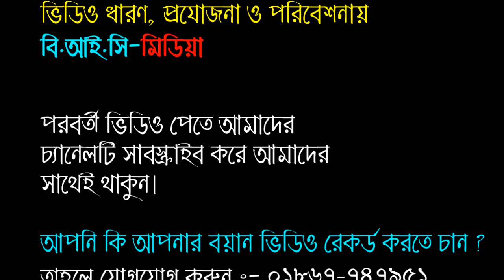মধুময় কণ্ঠে ঢাকা সাইনবোর্ড কাঁপালেন। Mawlana Delwar Hossain Taherpuri Dhaka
আলোচনা পেশ করছেন:- হযরত মাওলানা দেলোয়ার হোসেন তাহেরপুরী ঢাকা।
আশাকরি ওয়াজটি শুনে আপনার কাছে অবশ্যই ভালো লাগবে।
ভিডিও ধারণ, শব্দ ধারণ প্রযোজনা ও পরিবেশনায় :- বি.আই.সি-মিডিয়া
ভিডিওটি ভালো লাগলে অবশ্যই ফেসবুকে শেয়ার করতে ভূলবেন না।